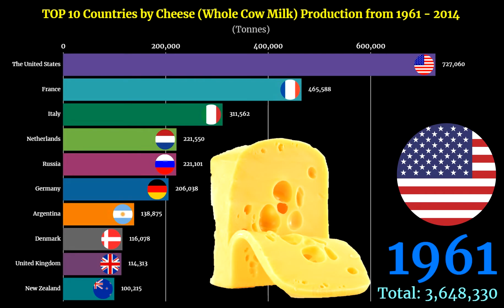Cheese Production Ranking | TOP 10 Country from 1961 to 2014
📈Cheese Production Ranking | TOP 10 Country from 1961 to 2014 🌎 | Bar Chart Race by flourish 📊

🎬This bar chart race shows the Top 10 country ranking trend by their Cheese (Whole Cow Milk) Production from 1961 to 2014.

👑Top 10 Country by Cheese (Whole Cow Milk) Production in 2014:
🥈2. France
🥉3. Russia
🏅4. Germany
🏅5. Italy
🏅6. Netherlands
🏅7. Poland
🏅8. Denmark
🏅9. United Kingdom
🏅10. Argentina

Fruit Production

Meat Production

Crop Production

Other Food Production and Agriculture

📒KEYWORDS📒
food, food production, food ranking, food production ranking, top 10 food production
cheese, cheese production, cheese ranking, cheese production ranking, top 10 cheese production
milk, milk production, milk ranking, milk production ranking, top 10 milk production